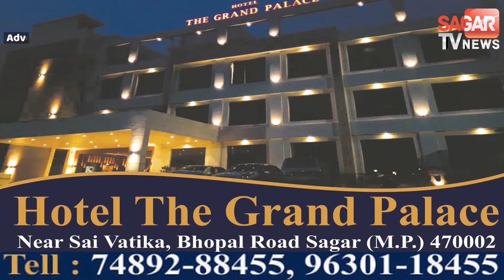Sagar में गाय ने दो मुंह के बछड़े को दिया जन्म:देखने के लिए उमड़ी लोगों की भीड़ | sagar tv news